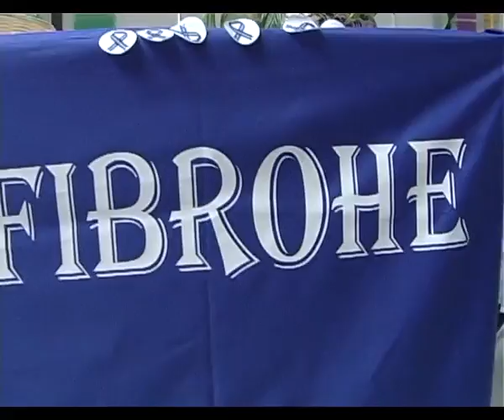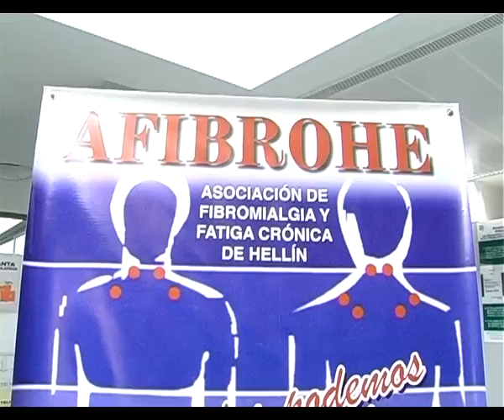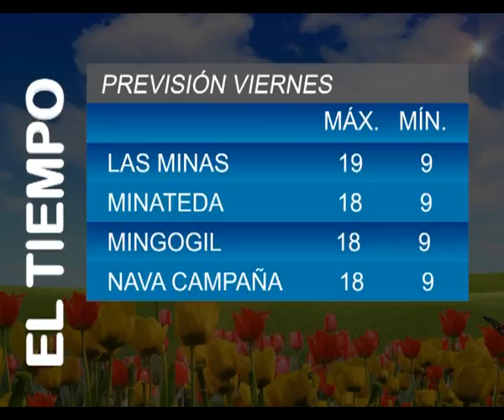Informativos Tv Hellín 12.05.16